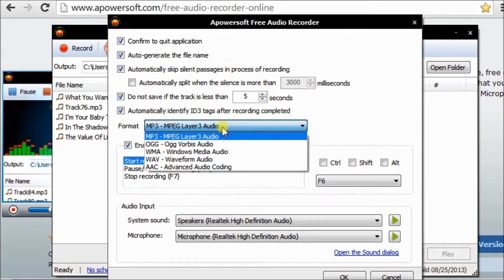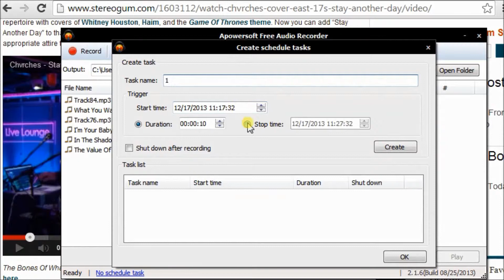How to download embedded audio effortlessly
Generally, those audio files that embedded in webpages are not allowed to download directly. However, there still exists a way to help you out this dilemma.

Luckily, this video tutorial deals with how to download embedded audio with little effort by using Apowersoft Free Online Audio Recorder. With a few steps, you can download any embedded audio on the webpage by recording without any loss of quality. Besides, you can also create schedule tasks to make it start and finish recording at the time you set.